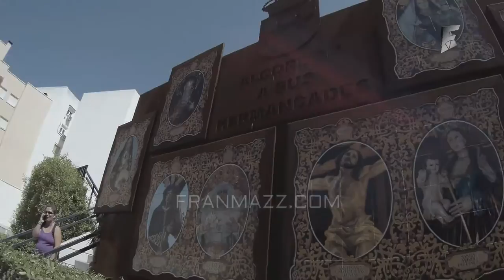FIESTA DE LA ESPUMA ALCORCÓN | @FranMazzTV 7/9/16 Exclusivo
La fiesta de la espuma se vivió hoy en la Plaza de las Hermandades de la ciudad de Alcorcón donde cientos de vecinos pudieron divertirse y refrescarse en un día de agobiante calor.
FranMazz TV | Film/Edición/Post-Producción | CANON / SONY / GITUP GIT2 2K Cameras.

* La utilización de dicho video obliga a mostrar el logo (arriba a la derecha) de FranMazz TV y la mención del medio FranMazz TV.

* Si lo que desea es adquirir el video o material fotográfico en su totalidad, sin marca de agua (watermark), comuníquese a

* Importante:
Utilizar únicamente el código de inserción del vídeo original.

No se permite la descarga de terceros o distribución sin autorización.

* Materiales de interés público, con la aprobación de David Pérez
Voice Over: Hernán Colucho (hernancolucho.com.ar) ARTEAR CANAL 13 ARGENTINA